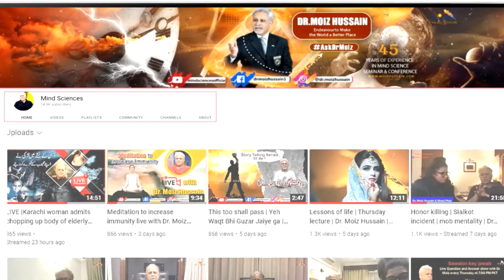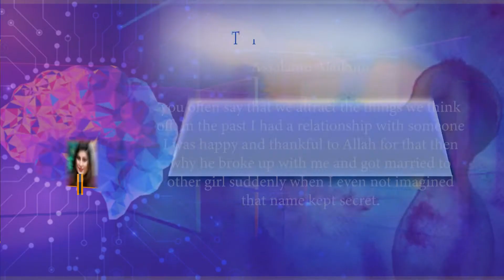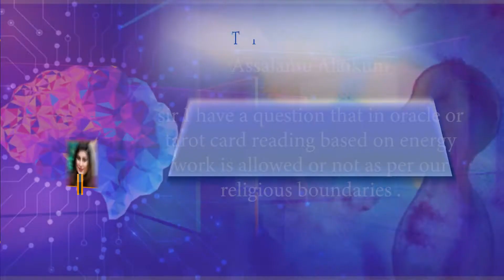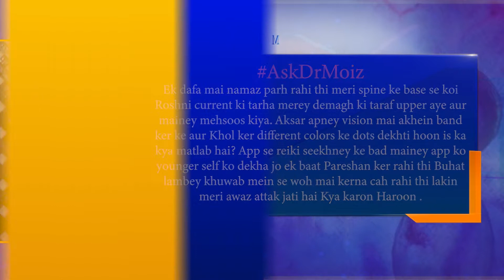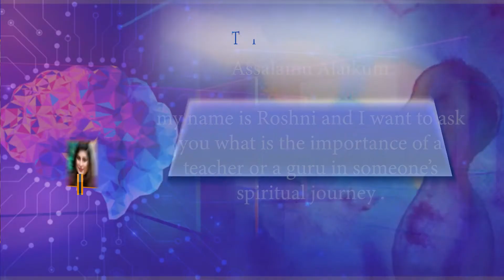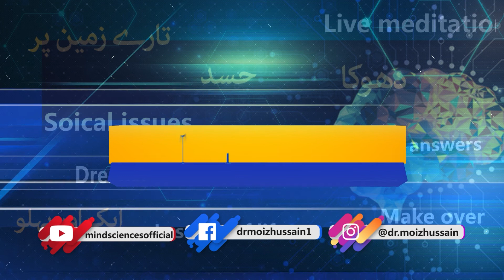ʟᴇꜱꜱᴏɴꜱ ᴏꜰ ʟɪꜰᴇ [EP - 630] |Dr. Moiz Hussain | Sawalon key Jawab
To participate and ask a question.
Post your question in comments with hashtag
FOLOW US
-- TIMS MEDIA NETWORK --